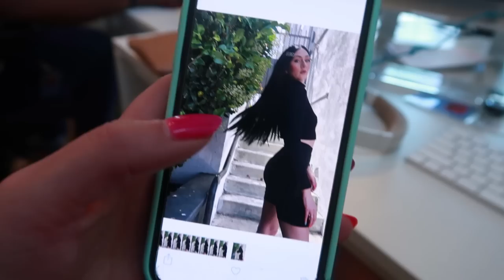Best Friends Style Wigs For A Week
Watch RE-DO to see Jazzmyne and Lindsay relive their high school experiences–will they make the same mistakes twice? Find out every Saturday!
"I keep getting the urge to pull my wig off in public"

MUSIC

STILLS
House Of Uoma Presents The Launch Of Uoma Beauty - The World's First "Afropolitan" Makeup Brand
Rich Fury/Getty Images
2019 Coachella Valley Music And Arts Festival - Weekend 1 - Day 3
Rich Fury/Getty Images
KROQ Absolut Almost Acoustic Christmas - Day 2
Emma McIntyre/Getty Images

Pink glimmered loop abstract motion background.
ijeab/Getty Images
Background of the dance is blurred people dancing in a nightclub. Blue and purple colors
Vincent20044/Getty Images
4k Purple Dance of Lights Background Concert Animation Seamless Loop.
Tamashimo/Getty Images
4k Blue Dance of Lights Animation Background Concert Seamless Loop.
Tamashimo/Getty Images
Falling Glitter and stars
amazonfilm/Getty Images